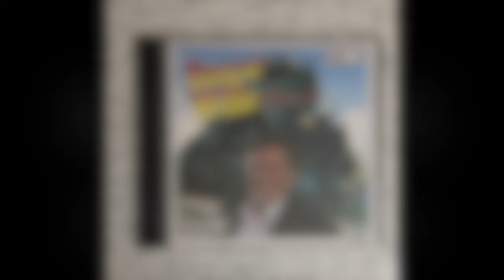Boxcar Willie - Wabash Cannonball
Track 3 of 10 from his 1994 album, King Of The Hoboes, Volume 2.
Written by Alvin Pleasant (A.P.) Carter.